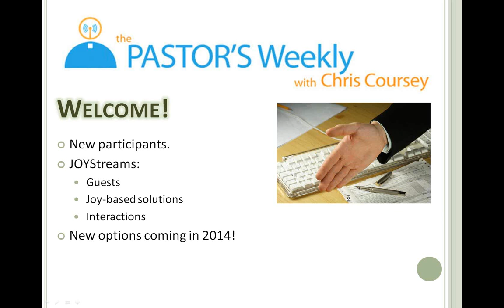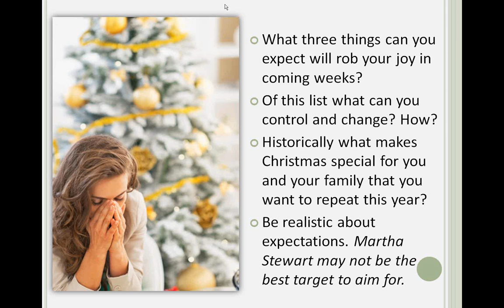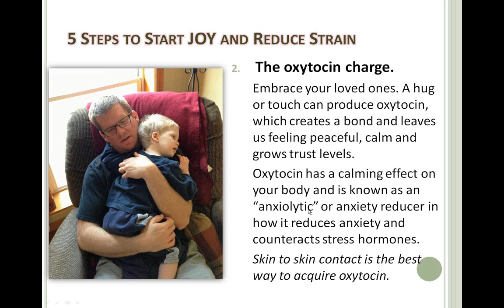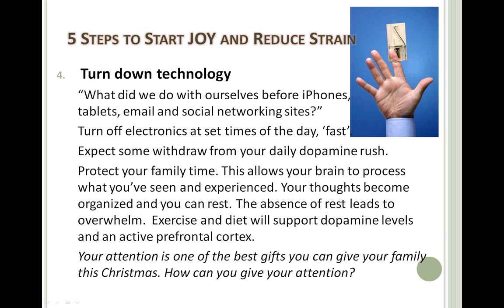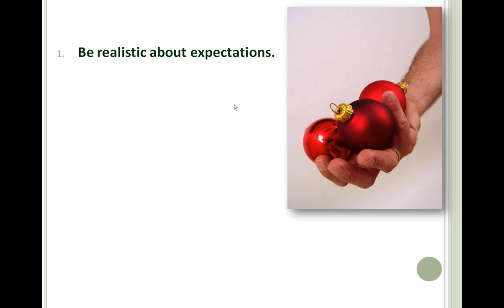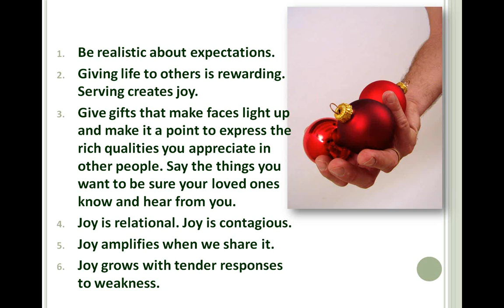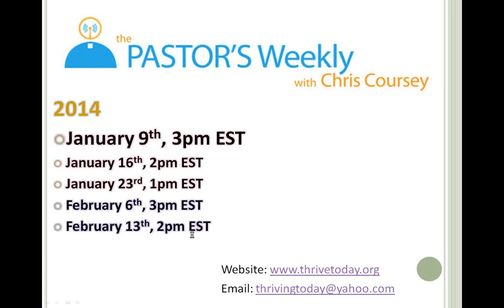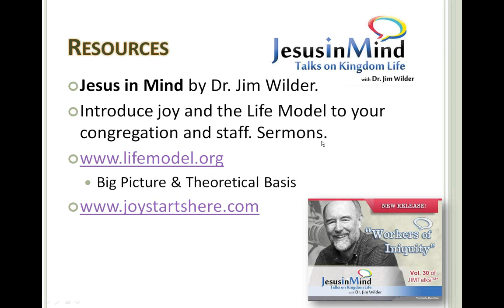5 Steps to Start Joy and Reduce Strain - Save Your Sanity Over the Holidays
Chris and Jen Coursey introduce starting and sustaining joy over busy times - in this case, Christmas. The Coursey's share 5 ways to start joy and reduce strain with practical steps you can immediately apply to keep your relationships strong and your problems small! Learn how to be yourself and stay a non-anxious presence when life heats up.